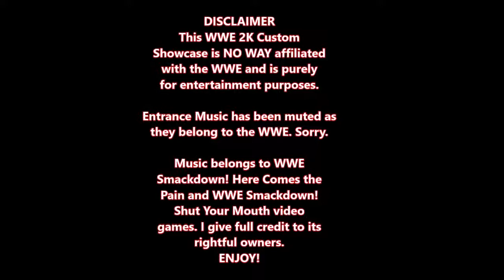WWE 2K Custom Showcase: The Beast Incarnate - Part 6 (Royal Rumble Triple Threat)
WWE 2K Custom Showcase: The Beast Incarnate, Part 6

Welcome to the WWE 2K Custom Showcase entitled "The Beast Incarnate" created by me but inspired by DenkOps. This showcase will document Brock Lesnar's 2nd WWE run, from his feud with Triple H all the way to capturing the WWE Universal Championship at Wrestlemania 33.

This custom showcase was created by using the last-gen versions of WWE 2K14 through 2K17 on the PS3. The reason for this is because it gives me more freedom to create certain match types with the current-gen restrictions. Enjoy!